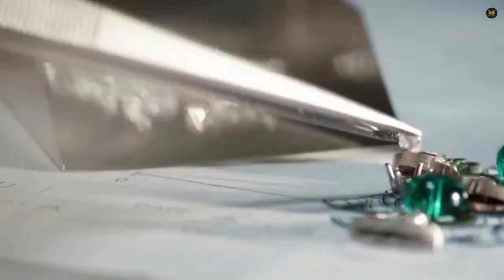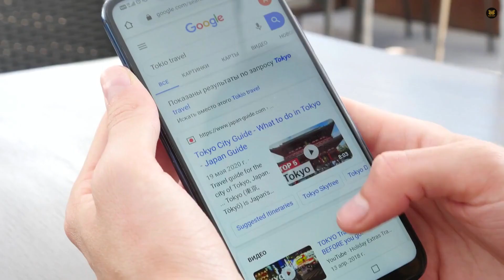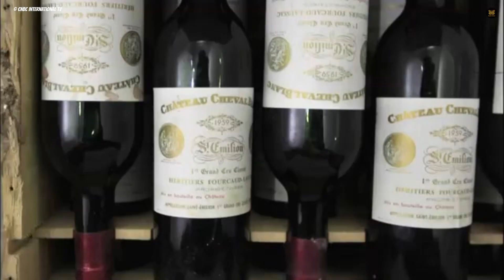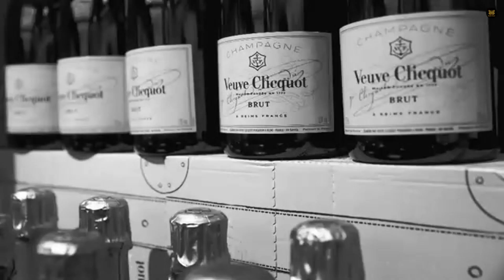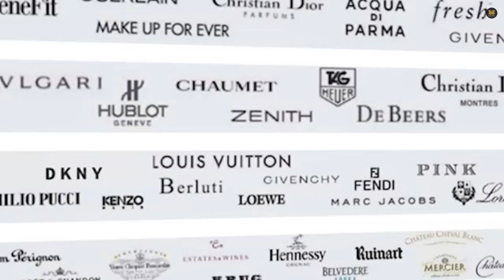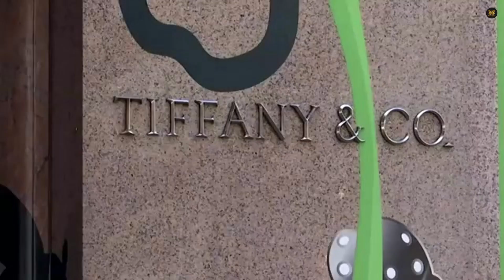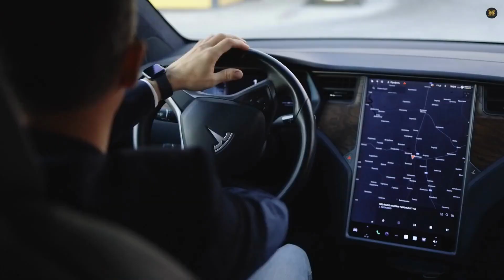Bernard Arnault: The Journey to Becoming the World's Richest Man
In this video, we'll explore how French luxury goods tycoon Bernard Arnault became the world's richest man after Jeff Bezos' infamous fall at the Amazon shareholders meeting.

As the owner of LVMH, one of the world's largest luxury goods conglomerates, Bernard Arnault was a major beneficiary of Jeff Bezos' stunning downfall. Watch this video to learn all about what happened on The Night of Jeff Bezos' Fall and how it changed the fortunes of one of the world's richest men. Witness the battle of the billionaires and uncover the secrets behind their immense wealth.
Don't miss this thrilling tale of ambition, power, and success! 🌍💰🚀